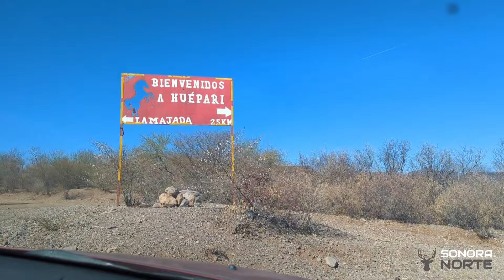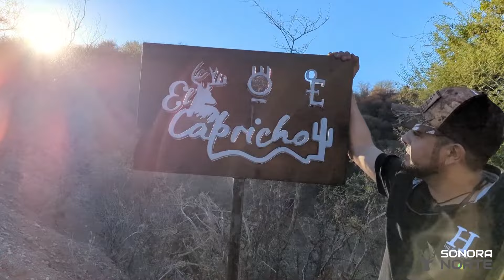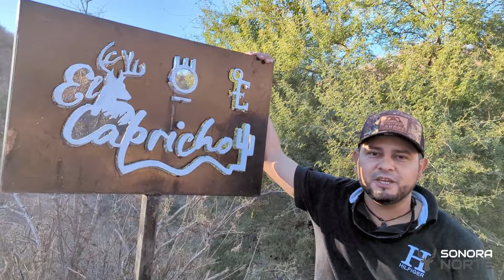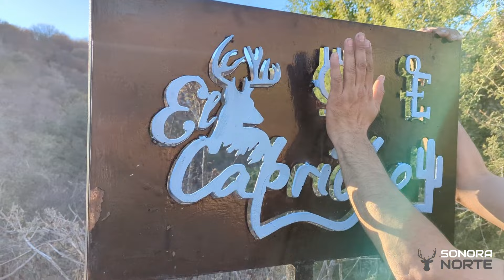CARNITA asada EN EL MONTE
Nos fuimos a conocer el CAPRICHO del compa Oscar y a aventarnos una carnita asada en la montaña chulada de la vida 👍🙏💯 en Huepari Sonora